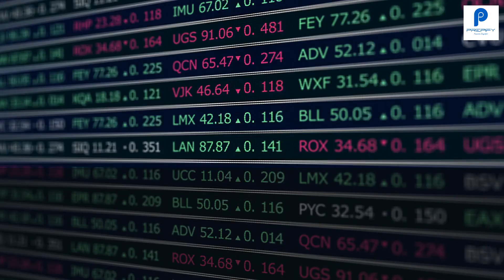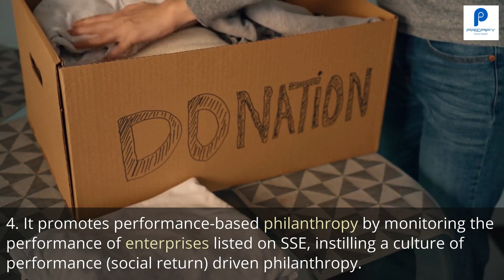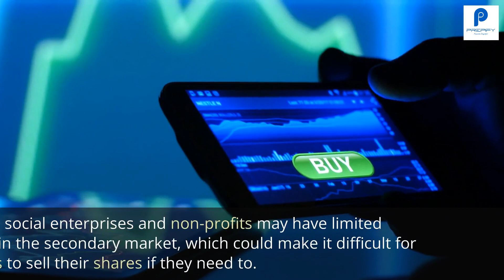Social Stock Exchange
The Securities and Exchange Board of India (SEBI) has given final approval for the National Stock Exchange (NSE) to launch a Social Stock Exchange (SSE). The SSE is a segment of the existing stock exchange that will allow social enterprises to raise funds from the public through the stock exchange mechanism. SSE identifies social enterprises as those engaged in creating positive impact in society.

Benefits of SSE include improved market access for social enterprises, zero listing and admission costs, synergy between investors and investees in social aims, performance-based philanthropy, promotion of market discipline, and reduced burden on government. However, concerns associated with SSE include lack of awareness, complexity, inadequate research, limited liquidity, and concerns about sustainability and scale.

To address these concerns and promote SSE, investors need to be educated about the unique features of social enterprises, new financial instruments and investment vehicles should be developed, and government should assist in creating social finance markets and support them with policy and legislative tools. Learning from experiences and structures of SSEs across the world can also help create a more enabling environment for social organizations.